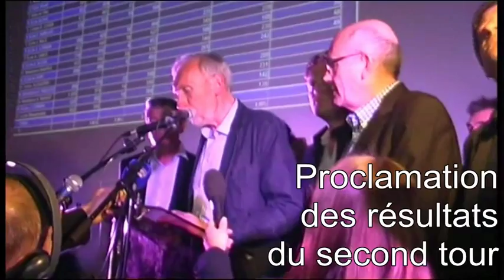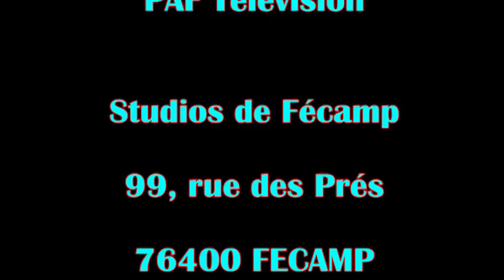MUNICIPALES 2014 : Fécamp, coup de "Bar" à tribord !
Depuis 25 ans, la cité fécampoise des Terres Neuvas était ancrée à gauche. Après avoir eu Frédérique BREDIN à la tête de cette municipalité, devenue, fut un temps, Ministre des Sports, Patrick JEANNE, depuis 2008, administrait la commune P.S.  Epaulé, au seing son équipe, par son Amie La Rose Députée Estelle GRELIER, ex-€ pour cause de cumul de mandats, mais cependant toujours étiolée sur les bancs de l'Assemblée Nationale et, néanmoins, présidente de la Communauté de Communes  (ComCom), le maire sortant devait céder sa première place à cette brillante élève de l'Institut Politique de Grenoble pour demander,  avec son concours, un renouvellement de mandat aux Fécampois.

Opposée de longue date, depuis plus de 20 ans, conseillère municipale active de l'opposition, néanmoins Conseillère Régionale de Haute-Normandie, Marie-Agnès POUSSIER-WINSBACH, Fécampoise derechef, est devenue la nouvelle 1ère Magistrate de Fécamp, au soir du second tour, profitant de la dissidence des forces de gauche, du ras-le-bol national des électeurs pour les carriéristes politiques et d'une concurrence affaiblie par un bilan d'exercice contesté sur le terrain ou encore favorisée par l'arrivée d'une vaguelette Bleu Marine dans le port de Fécamp laquelle, cependant bien capable de s'imbiber des amers, demeurera, en campagne,  sans réponse concrète aux questions quotidiennes de ces matelots en mal de Capitaine pour que leur vie soit enfin bercée vers la douceur plutôt que la rigueur.

Avec près de 53% des suffrages exprimés, Marie-Agnès POUSSIER-WINSBACH, à qui l'on prête chèrement les étiquettes de l'UMP et de l'UDI, a sabordé le navire socialo-écologique, pourtant solidement ancré de la Vicomté à Bérigny, en jouant, comme une Tante Fine, à la bonne confidente contre vents et marées. A l'abordage de ses concitoyens, elle et son équipe ont gardé le pied marin pour parfaire l'écoute, accepter la sollicitude de leurs futurs administrés, lesquels ont perdu pied sous les tsunamis baptisés chômage ou crise économique. Le résultat de la liste POUSSIER "Fécamp passionément", au soir du second tour, est une véritable queue de poisson devant le nez des Baleines du P.S. voire une déferlante qui s'époumone désormais d' Ouest en Est et du Sud au Nord à en déraciner les poussifs Énarques et Polytechniciens d'aspect gauchiste !

Le film des Municipales de mars 2014 à Fécamp, intitulé "Les raisons du succès s'expliquent dans les causes de l'échec" dont la première partie est ci-contre, tente de comprendre la météo fécampoise, lasse de se faire ballotter entre les voiles de l'espoir et les déconvenues.

Paul ANSKI